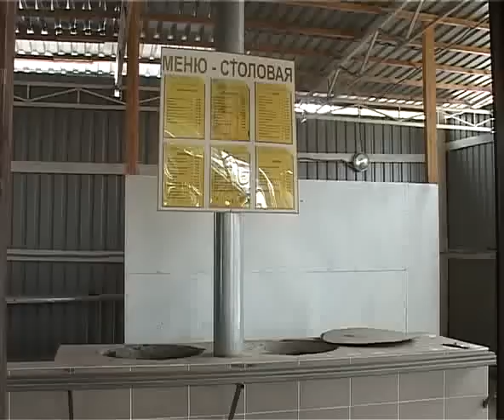Снос на Пионерском проспекте